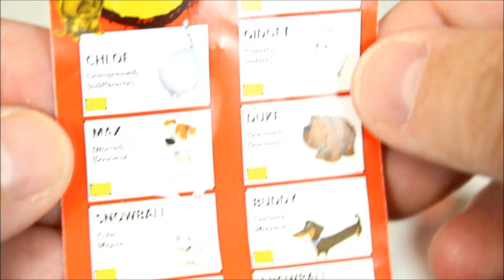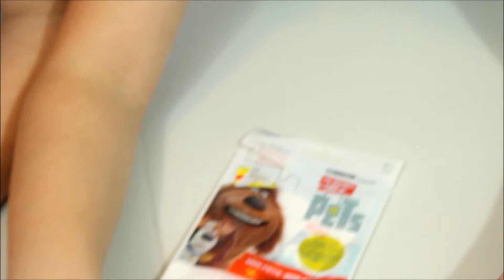OPENING SECRET LIFE OF PETS BLIND BAGS! | rahrah.smyles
Today, we open some oldies, but goodies... SECRET LIFE OF PETS BLIND BAGS! We love animals, so these blind bags were perfect for us! Let us know which animal is your favorite in the comments down below!
Also, make sure to turn on our POST NOTIFICATIONS so you are notified every time we post a new video!
Musically: rahrah.smyles